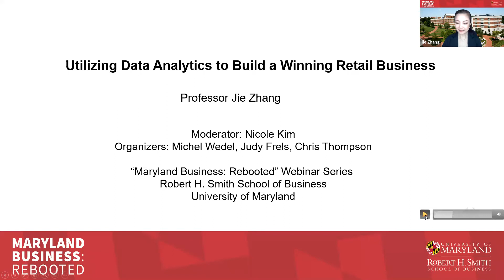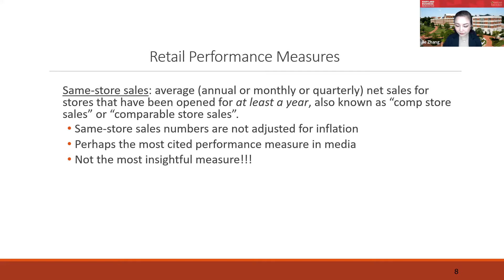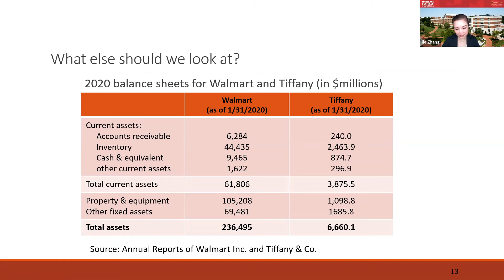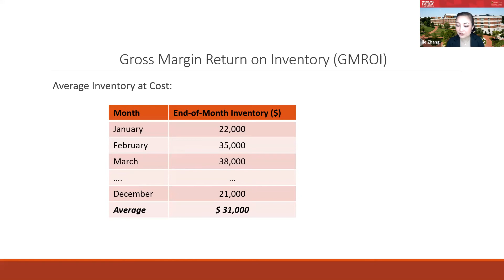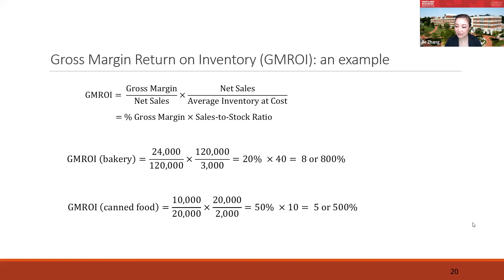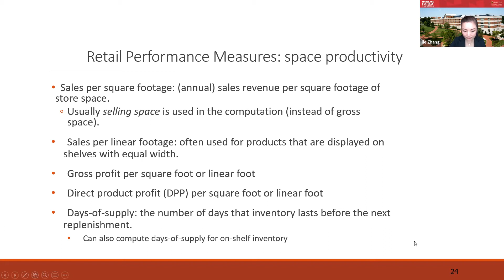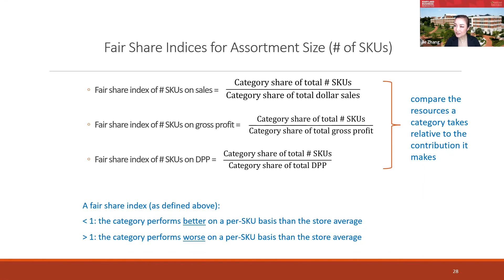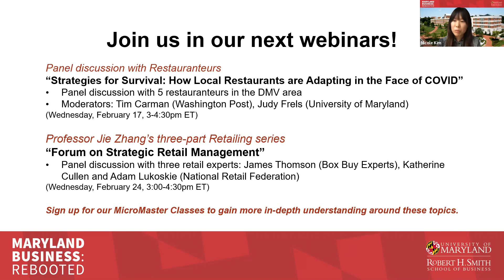Maryland Business Rebooted: Utilizing Data Analytics to Build a Winning Retail Business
This session of Maryland Smith's 'Maryland Business Rebooted' will cover retail performance metrics and how to utilize them to diagnose problems and improve retail decisions. It will focus on those performance metrics that can be implemented using a retailer's existing inventory management and bookkeeping infrastructure (so that they can be easily adopted by SMR's).  We will also discuss more advanced metrics and frameworks that have been utilized by sophisticated retail operations and the additional data/resources required.